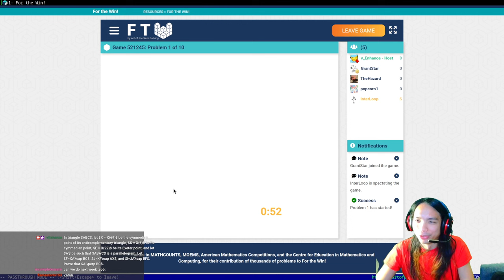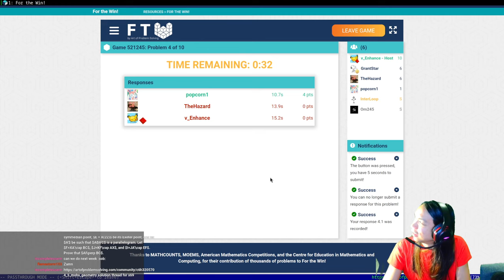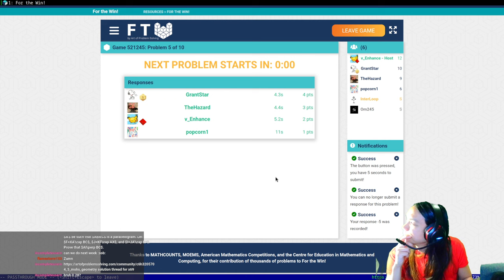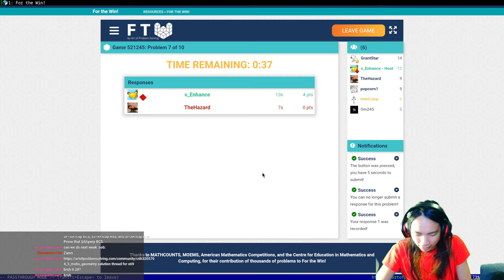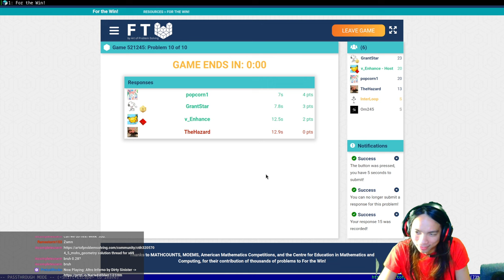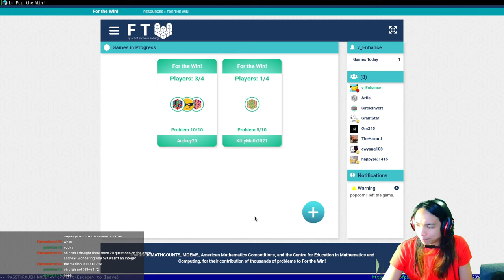we continue trying to pretend to be a middle schooler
Some things don't get old.